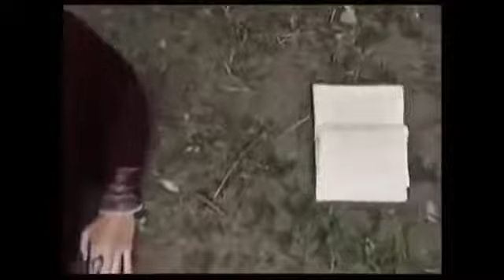Filme Santo Agostinho. Completo